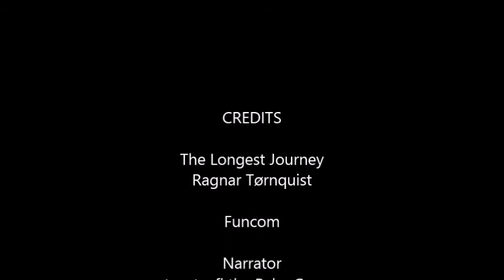The Paleogamer Plays: The Longest Journey - Part 7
April visits the improbably named "Burns Flipper" and after enduring another carpet f-bombing get information on the Vanguard *and* the name of the missing Guardian. Along the way she plays MacGyver 2200, finds out that police power armor isn't waterproof and wonders why Zack is hanging around outside her room. Then bad things happen. It's the end of Chapter 3 of The Longest Journey!